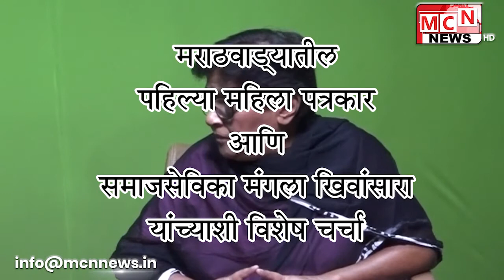दिवाळी विशेष । मराठवाडा आणि स्त्रीसक्षमीकरण | मा. मंगला खिवंसरा यांच्यासोबत | MCN NEWS